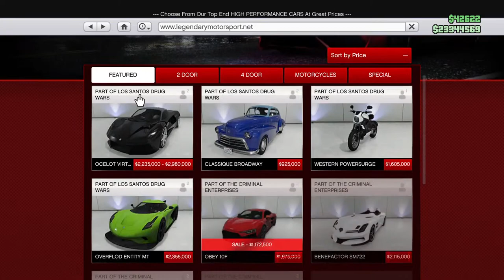CAR MEET GTA ONLINE LIVE 🔴 CUTUP/CRUISE SESSION 🔴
psn RariXO psn RariXO psn RariXO

psn RariXO

psn RariXO psn RariXO

223s ynw melly
after dark x sweater weather mashup
all i need rocket league
all might vs nomu
audi s6 v8
basketball
big bank tiktok chalenge
black squidward
bones imagine dragons
brent tV
cash
caylus
counter strike 2
counting stars shorts daddy
damian and deion
deer hunting
dobrebrothers
dog fight
doritos reaction
dream
duke and kai
fgteev
flowers miley cyrus
fortnite in ohio
funny cat
get shi on fortnite
gorilla tag ghost trolling
gtaV guess the song
harley quinn
have a cigar guitar cover
how to sungaze
izuocha
kanye west levitating
king crane
lankybox
launch control forza horizon 5
matching lyrics to demon slayer
pofuduk pofuduk
prank him john
puckle gun firing
rod wave
sOccer highlights spencer lee
spider man motorcycle
stromedy squad
thequinettos
tornado
vat19
Xqc uncanny rarixo
glorilla gets drink thrown at her
gta wwe
hacktuber
lankybox
maxwell
oliver tree world's biggest scooter
ronaldo
skibidi bop yes yes yes
sml
as gaming minecraft
heath ledger joker
ambasing
anaconda
butters
chest triceps
dj khaled rick ross
drift short
falling in reverse watch the world burn
fart spray prank
faze rug
feminist getting destroyed
football highlights
gemmy
how barca treats messi
kai cenat rubi rose
kidney stones
lil nas x industry baby
msa
nj fishing
oni 2.0 valorant
rah rah gz
ramee
rdr2
rdr2 outfits
rebecca zamolo
rs660
sean kelly rick and morty
skilla baby beef
stranded deep
supra sound
vanossgaming
waste ghost
asmr
grandpa fixes ps4
steph curry and seth curry
wyatt death ozark
a música do homem-aranha
aaron
aiderraider
bcs casper death
boy and boy kissing a lot
Cod
cold war 2023
colly and ethan
conor mcgregor
crainer
dd osama
dede3x
five nights at freddy's
francis ngannou
free slyde bris
hogwarts best combos
how to clear stuffy nose
how to make a mansion in minecraft
how to steal a kia
jewfish
jon jones
jon jones edit
jon jones vs ciryl gane
keep talking and nobody explodes vr
lil tiay fights
loserfruit
maguire
mariah carey it's a wrap
marvel heroes
melon playground
michael jackson real voice
musiC
noah schnacky
skyrim
Sonic
thick tiktok girls
toxic
troy ave
war movies gta 5 car meet
gta car meet
gta
gta 5 car meet live ps5
gta 5 car meet ps5
gta 5 live car meet ps5
gta car meet ps5
gta 5 ps5 car meet
gta online
gta 5
gta ps5 online
ps5 car meet gta 5 gta 5 ps5
gta live car meet ps5
gta car meet live ps5 gta car meet ps4 live
gta ps5
gta v car meet
ps5 car meet
car to car merge gta 5
flockio
glitch gta
gta 5 apartment glitch
gta 5 car meet live
gta 5 car meet ps4 live
gta 5 glitch
gta 5 online character creation female
gta 5 online girl
gta 5 online ps5
gta 5 ps5 online gta car meets ps5
gta character creation male
gta fivem drift
gta glitch
gta online pc
gta ps5 car meet live
gta ps5 live
gta tryhards
gta v character creation female
gta v online
gta v ps5 money glitch
gta5 online
Is car meet gta 5
masterkey gta
modded outfits acrylic nails
atlas the robot
bodybuilder
dangerous animals
dangmattsmith
gta 5 guns
gta car meet live ps5 jeffy
aj greene 7v7
ateez
austin white sponge
basketball
beekeeper protecting bees hornets
best mouses for gaming
blooprint
caylus horror games
chuck e cheese
elden ring
finding ronnie 2k in 2k23
gta car meet ps4 live
haaland
harder better faster whopper
i drove a stake right through her
junji ito edit
kentucky ballistics fortnite new season
fortnite sword
girl tag
gta rp hood
highway patrol
how did superman die
iron man helmet
jackie yt
jenna ortega aubrey plaza
jordan 1 bordeaux
lil mabu dd osama concert
logan paul japan accident
mandela effects
melon playground
naruto's death parcerito
pokemon go shorts
rainbow friends
she knows
this is me mood
ned luke
nick eh 30
open na noor
packgod
savannah bananas baseball catcher
Scary tiktok
shorts
spearfishing
ssundee among us
suburban uh oh
Sweet home alabama
tank
tracker
wednesday
Michael jackson